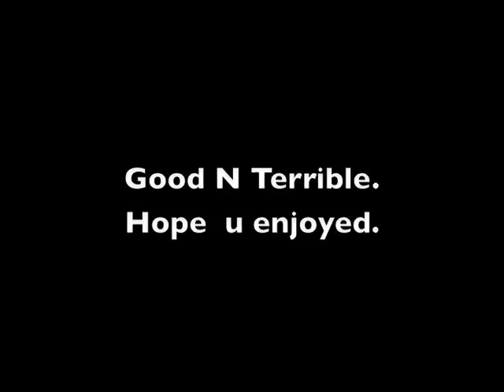Jodeci - Come & Talk to me (kinda)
So way back in 2007 I was with my girls Kim, Marta and Melat studying or watching tv not sure. Anyway I pulled up my webcam, my tommy warmup suit, glasses and a cap then went to work reenacting Jodeci for their amusement.

I found this on my old harddrive...enjoy